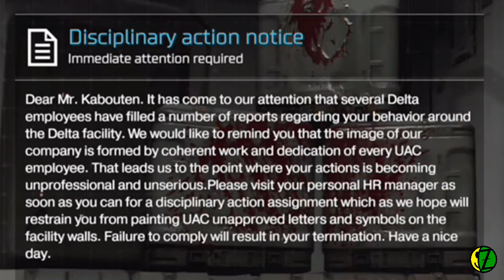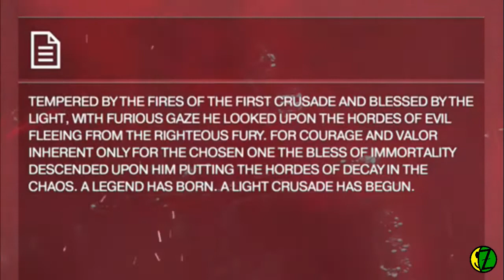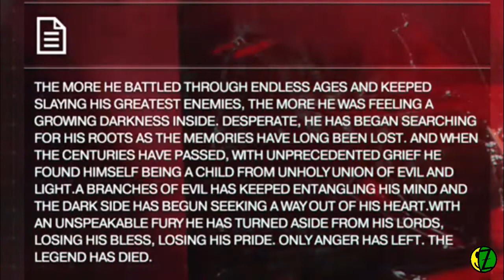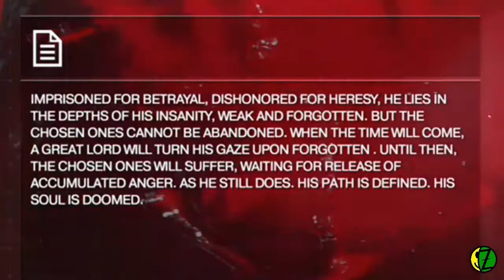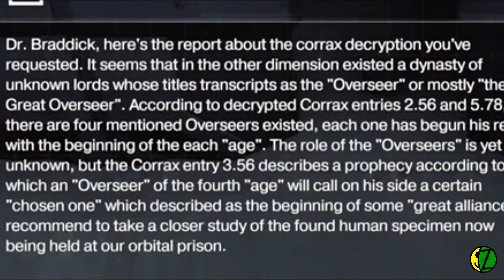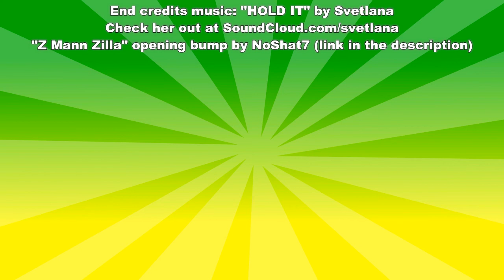SNAPMAP | "DOOMED : CHAPTER 3" by Vlad Kublitsky_4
Intro bump by Noshat7 Thank you, it's awesome!